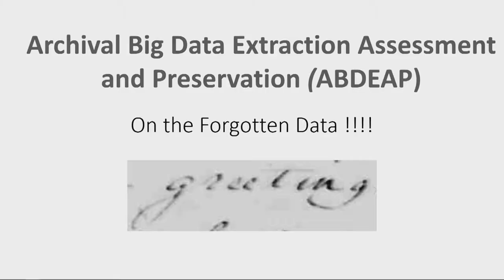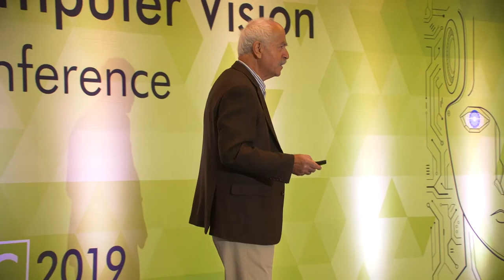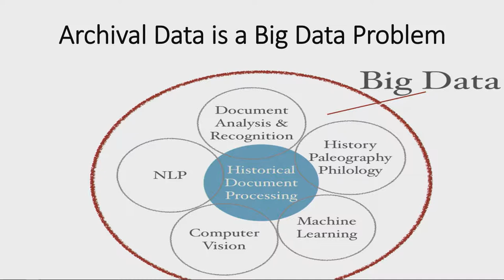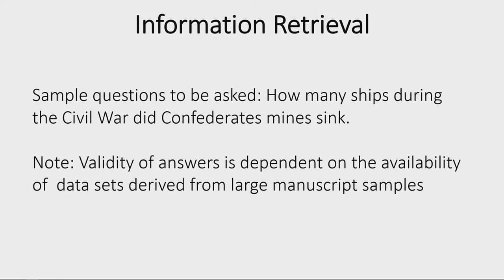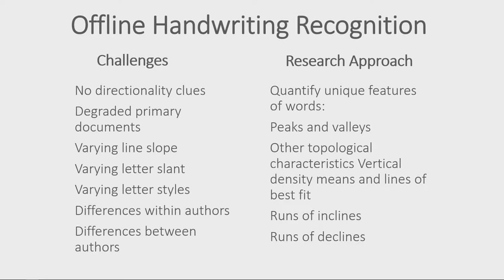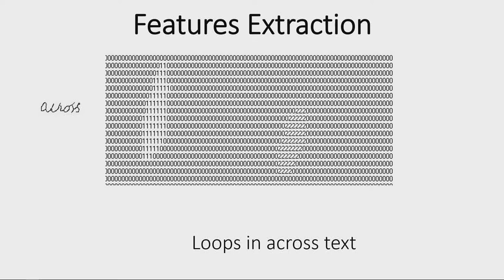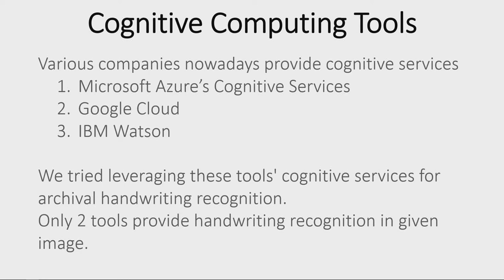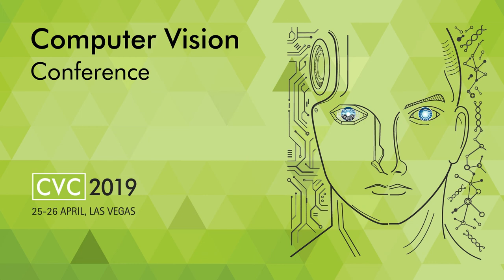From Computer Vision to Archival Big Data Analytics - Dr. Nasseh Tabrizi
Preservation and digitization of handwritten documents presents many challenges to archivists. After such collections are amassed, however, an even greater challenge remains: how may the knowledge contained in the image-based materials be discovered by researchers, scholars, and ordinary citizens? A typical approach is to store the materials in the form of scanned images in a database where their indices are searchable by pre-defined keywords. Although in recent years, a number of libraries and digital projects have used crowd-sourcing to assist in transcribing handwritten documents from their collections in order to preserve them in digital form, accomplishing this labor-intensive work is not feasible for large volumes of documents often with archaic script or that do not exist as fair copies, which even for experts makes them extremely difficult to decipher. In short, we need trained and expert systems to help transcriptions that have been meticulously prepared and accurately rendered. To enable automated knowledge discovery in such source materials, a flexible, centralized system of computer servers and algorithms is required. Accordingly, the Archival Big Data Extraction, Assessment, and Preservation (ABDEAP) system must be built with its dedicated computer application (servers, databases, and algorithms) by the collaborating researchers to preserve and study difficult-to-search and -analyze datasets such as handwritten historical documents. The collaborators will use the application to (1) store the archival data and process the data using currently available algorithms, and (2) use these databases as test beds for development and benchmarking of new and enhanced algorithms in computer vision, feature and pattern recognition, data mining, and computational intelligence.

About the Speaker: Dr. Nasseh Tabrizi received his B.S. degree in Computer Science from Manchester University, UK. He then completed his M.S. and Ph.D. from Automatic Control and Systems Engineering Department, Sheffield University, UK. Tabrizi worked in Manchester University for two years prior to his appointment at East Carolina University in 1984. He is the Graduate Program Director of Computer Science and founder and director of Software Engineering graduate program at East Carolina University. His research interests are in the areas of Medical Imaging, Big Data Analytics, Computer Vision, Signal and Image Processing, Software Engineering, Machine Learning, and Computer Science Education. Tabrizi and his research team have prototyped different project including Archival Data Extraction and Assessment (ADEAP) system, An Agent and Virtual Reality-based Course Delivery System, RFID based Learning Assessment System, and Virtual Reality based Home Inspection and Training System. Tabrizi has participated on several major grants. His research team is involved in prototyping of innovative technologies including the one on Brain-Computer Interfaces for communicating with individuals with severe/profound intellectual disabilities. At CVC 2019, Dr. Tabrizi talk will focus on the archival document processing from computer vision to archival big data analytics.